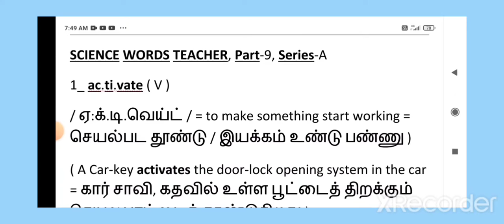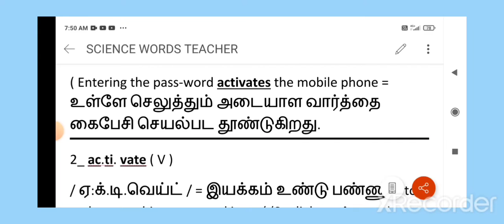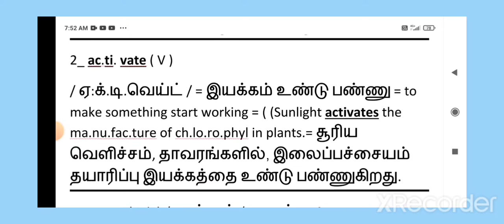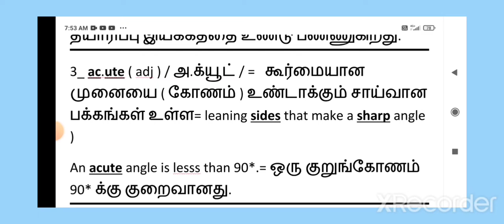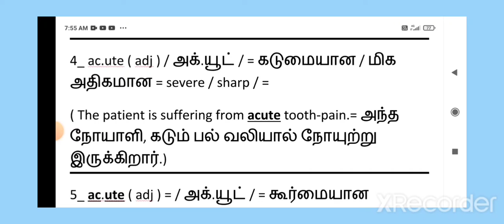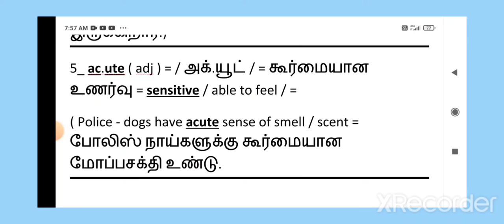Science Words Teacher, part-9, A-series